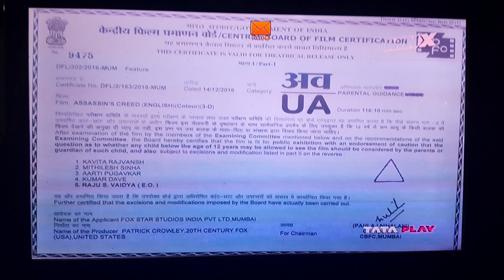Assassin's Creed (2016) MNX Intro